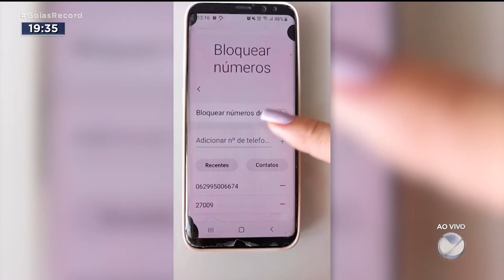MENOS INCÔMODO: LIGAÇÕES DE TELEMARKETING TERÃO PREFIXO 0303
EMPRESAS DE TELEMARKETING TÊM ATÉ O MÊS DE JUNHO PARA ACRESCENTAR O PREFIXO 0303 ANTES DO NÚMERO DE TELEFONE. ISSO VAI AJUDAR A GENTE A IDENTIFICAR QUE SE TRATA DE UMA EMPRESA OFERECENDO PRODUTOS E AÍ VOCÊ SÓ ATENDE SE QUISER.